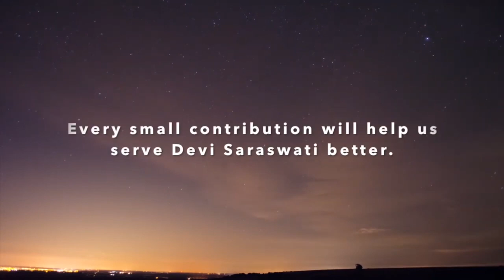Vande Sripadarajam Gurum -Sangeeta Sudhe 3 by Kum||Vaishnavi.J ಶ್ರೀಪಾದರಾಜರ ಆರಾಧನಾ ವಿಶೇಷ ಗಾಯನ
Vande Sripadarajam Gurum -Sangeeta Sudhe 3 by  Kum||Vaishnavi. J,  is studying in 9th std presently and has been practising music from her childhood.
Her teacher Smt Madhavi Kiranachar has taught her well enough to perform at various stages too.
She is daughter of J Gopalkrishna Achar who is a pundit in Poornaprajna Vidyapeetha.